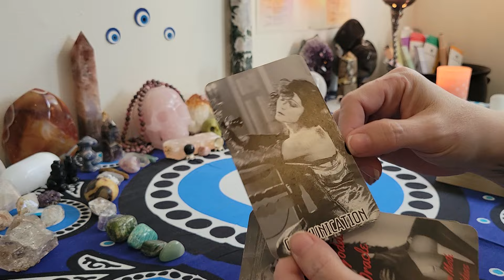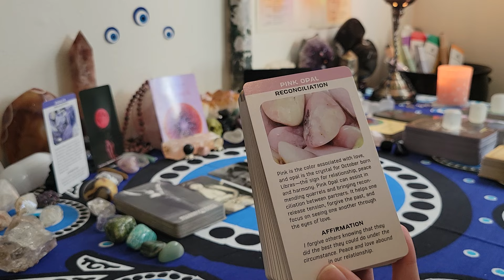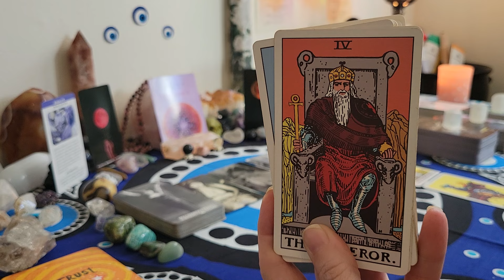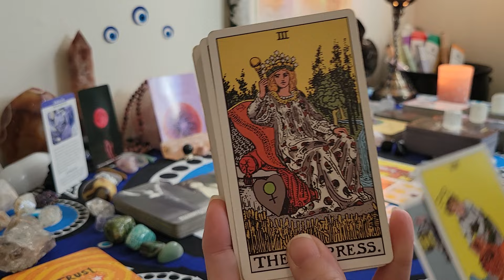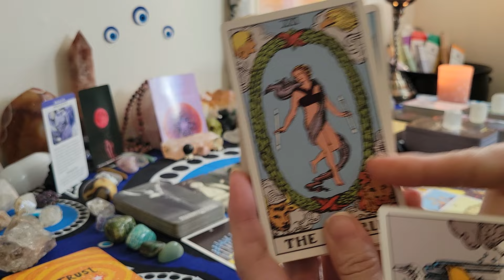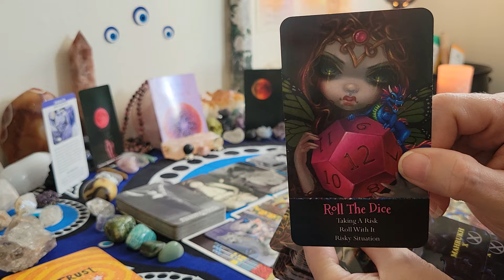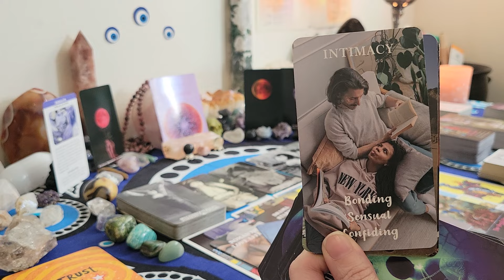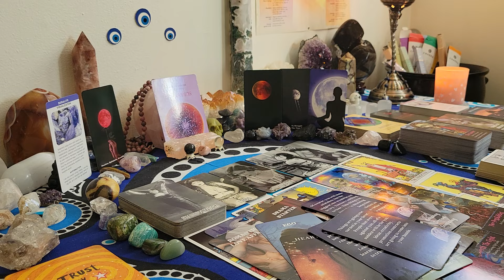Leo ♌️ They way you can detach from them has them worrying thought you'd reach out by now